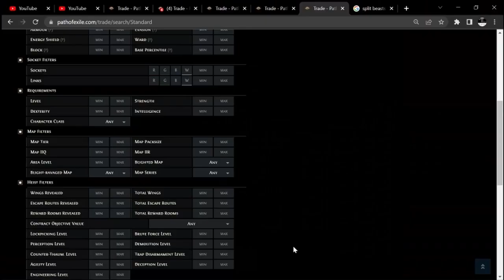Forbidden shako Divine ! 1 minute after saying " that means youll never hit it"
hi guys!
In this late night session i decided to pull out the old forbidden shako and start hitting it with some leftover divines.